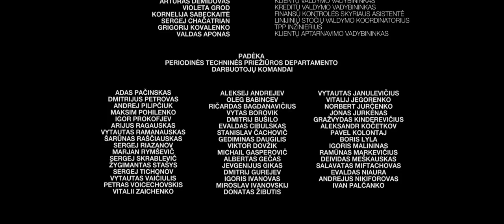Mes mylim FL Technics!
Aviacija – tai ne tik šiuolaikinės technologijos ir skrydžiai. Pirmiausiai – tai žmonės, emocijos ir tradicijos.

Nufilmuota FL Technics kolektyvo pastangomis specialiai "Aš myliu savo įmonę" konkursui.